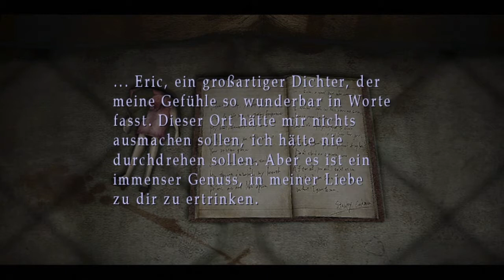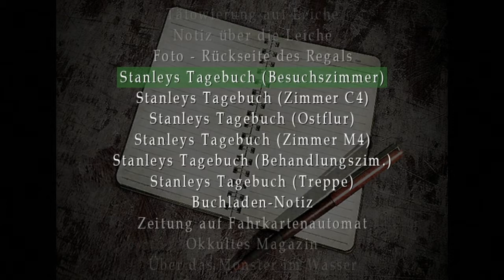Silent Hill 3 HD #018 - Ein wichtiges Telefonat [German, Deutsch Lets Play]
So langsam haben wir alle Räume im Brookhaven Hospital durch, doch huch...das Telefon... können wir wenigstens dieser Person namens Leonard Wolff trauen?